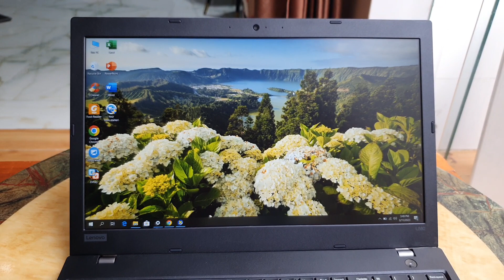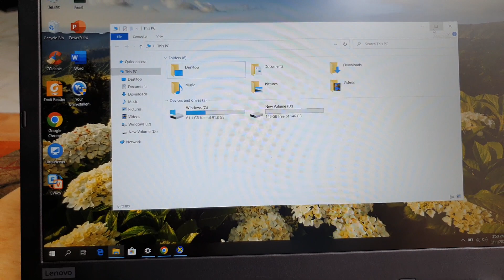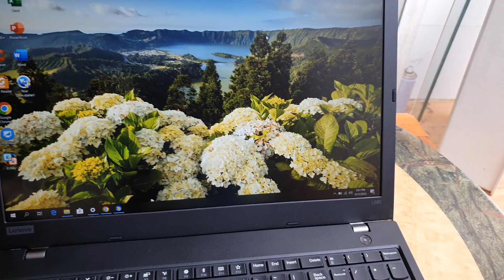Đã bán. Lenovo Thinkpad L580, i5, gen 8, ram 16, ssd 256, 15.6fullhd, màn đẹp. 0846844448